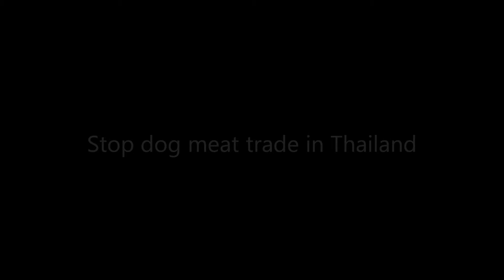The Doctor [HD]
TH/EN วันนี้มีเรื่องมาเล่าความประทับใจ เมื่อวานนี้ 12/05/56 ที่ด่านกักกันสัตว์จังหวัดนครพนม มีสุนัขตัวหนึ่งตกน้ำในขณะที่ฝนตกหนัก เจ้าหน้าศูนย์ได้นำเข้ามาพักไว้ที่ห้องรักษาเพื่อเช็ดตัวให้แห้งเอาไดร์เป่าผมเป่าให้เค้าอบอุ่น แต่อาการไม่ค่อยจะดีเท่าไหร่

ในขณะเดียวกันนั้นเองมีทีมแพทย์จากคณะสัตว์แพทย์ศาสตร์จุฬาฯ ได้ทำกิจกรรมทำหมันให้กับสุนัขที่ด่าน มีนายแพทย์ท่านหนึ่ง (คุณหมอเต้) เดินเข้ามาหยิยของบริเวณที่ใกล้กับที่สุนัขตัวนั้นนอนอยู่ ด้วยหัวใจของหมอที่เห็นสัตว์เจ็บใกล้ตายจึงไม่รีรอหริอลังเลว่าสุนัขตัวนั้นจะเป็นตัวที่สวยงาม,หรือสกปรกเพียงใด ตรงเข้าไปช่วยเหลือในทีนที อะไรคือความประทับใจ อะไรคือเรื่องน่าสะเทือนใจ ติดตามได้ในวิดีโอ ขอบขอบคุณคณะแพทย์จากจุฬาฯที่ทำให้เห็นว่าคุณคือหมอหัวใจเหล็กจริงๆ

12 May 2013: The impressive story at NakhonPanom Animal Quarantine Station

This little doggy slipped and drowned during the heavy rain. She was rescued and treated but still very sick and unconscious. The young vet (from Chulalongkorn University) came in to pick up some stuffs closed to the dog and saw her. He rushed in and tried his best to help this poor dog no matter how dirty the dog is. However, it was too late and this little one is now in heaven. Thank you very much to the vet team of Chulalongkorn University. You guys are heroes!